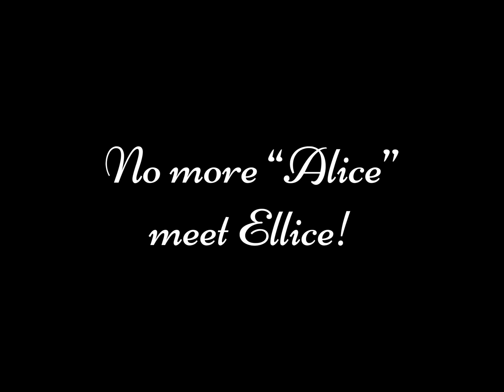Coraline 2: Alice in otherland(official trailer)